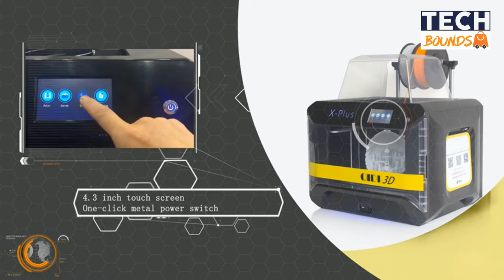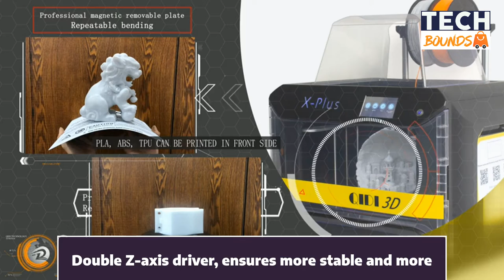Best Industrial Grade 3D Printer 2022 | Professional 3D Printer Under $1000- Nylon, Carbon Fiber, PC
Hello, in this video, we'll show you the best industrial grade 3d printer in 2022. It is the best-selling professional, fastest 3d printer on the marketplace like Amazon and Aliexpress which is really cheap and within your budget. This cheap qidi tech 3d printer you can buy ranges between $500 to $1000.

Which One Is The Best Inspection Camera?

►US, UK, EU, AU, CA Links◄

➡️ Qidi Technology 3D Printer

➡️ Longer LK5 Pro 3D Printer

➡️ Voxelab Aquila-M 3D Printer

➡️ ANYCUBIC Photon Mono 3D Printer

➡️ ANYCUBIC Photon Mono X 3D Printer

➡️ Kywoo 3D Tycoon Series Large 3D Printer

➡️ Anet ET4X Full Metal Frame FDM 3D Printer

►Timestamps◄
0:00 - Introduction
0:18 -  Industrial Grade 3D Printer